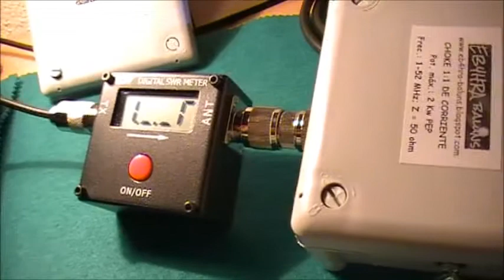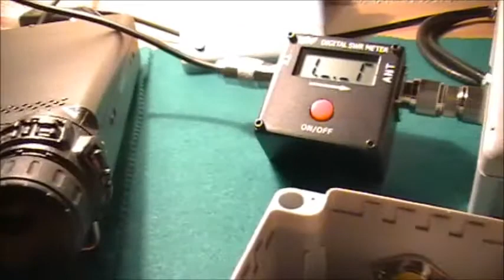TRES CHOKES DE RF PARA JAVIER (EA4FD)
Cada choke tiene impedancia de entrada y salida de 50 ohm
Potencia máxima de trabajo en banda lateral = 2 Kw